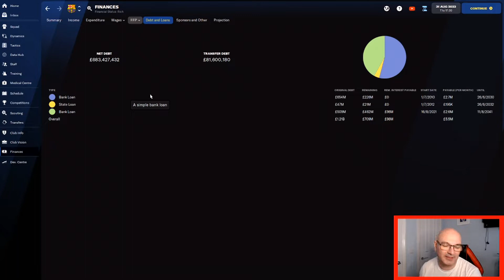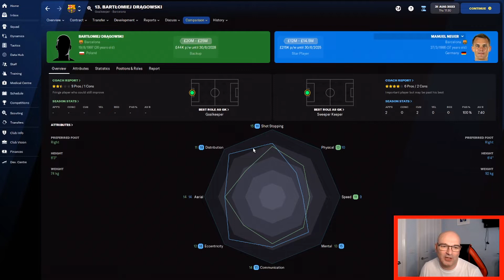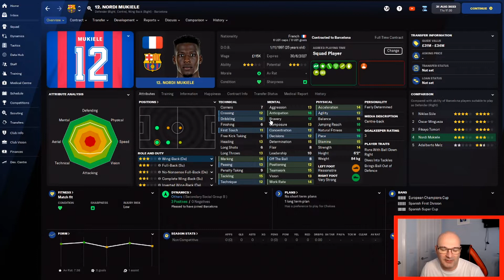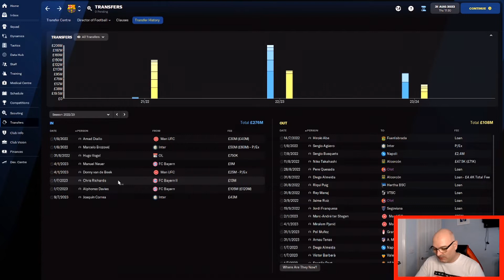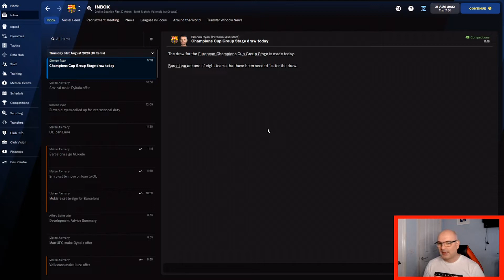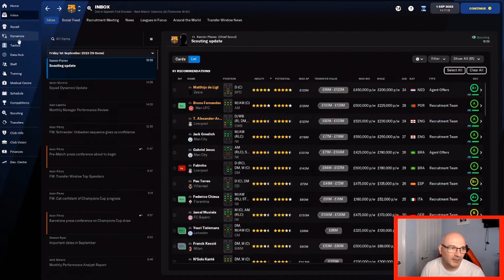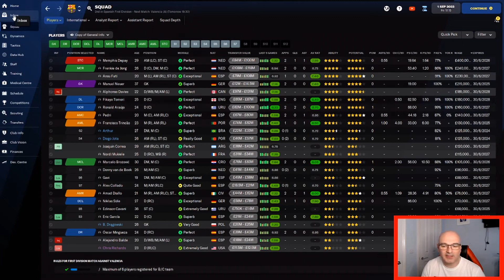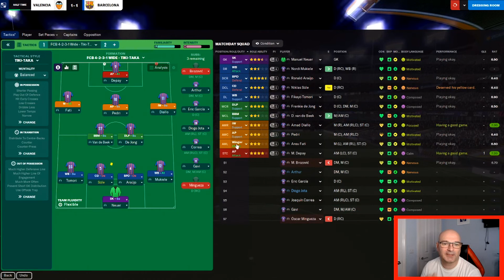FM22 | Barcelona Rebuild | #20 | £300m Transfer Spending Spree!!!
FM22 Barcelona Rebuild - We Are In DEBT!!

Upload - Mon / Weds / Fri 3pm